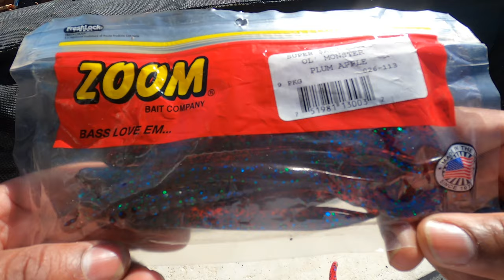Watch this BEFORE YOU BUY any fishing sun glasses!!! (Redfin Polarized)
In this video I try out the new Redfin Polarized Glasses to see if they're worth  all they hype!!